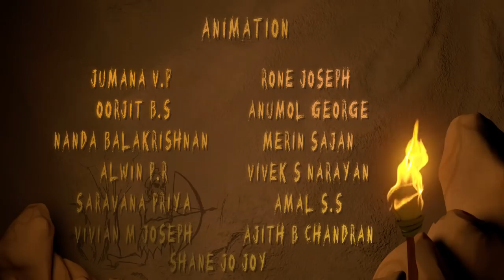Stroke of Luck - Animation Shortfilm by Toonz Academy Animation Film Making Students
Movie name : Stroke of luck Duration: 00:03:43
Story by: Vivek S Narayan
Director: Vivek S Narayan
Production coordinator: Saravana Priya Art Director :Jumana V.P
Animation director: Oorjit BS
Credits :
Story and Script
Vivek S Narayan
Storyboard
Jumana V.P Alwin P.R
Animatics Oorjit B.S
Character & BG Design
Jumana V.P Oorjit B.S
Character Modeling
Vivian M Joseph
BG & Props Modeling
Vivian M Joseph Jumana V.P Shane Jo Joy Vivek S Narayan Merin Sajan Nanda Balakrishnan Anumol George Saravana Priya Alwin P.R
Ajith B Chandran Rone MJ
Amal S.S
Character & BG Texturing
Jumana V.P
Props Texturing
Jumana V.P
Nanda Balakrishnan Anumol George Saravana Priya Oorjit B.S
Vivek S Narayan Vivian M Joseph Rone MJ
Lighting & Staging
Jumana V.P
Character Rigging
Vivian M Joseph Merin Sajan Vivek S Narayan
Dynamics
Shane Jo Joy Merin Sajan
Animation
Saravana Priya Amal S.S
Ajith B Chandran Jumana V.P Vivian M Joseph Alwin P.R
Oorjit B.S
Merin Sajan Nanda Balakrishnan Anumol George Vivek S Narayan Rone MJ
Shane Jo Joy
Composting Jumana V.P Intro Animation
Credits Animation
Jumana V.P Vivian M Joseph Rone MJ
Editing Vivian M Joseph
Sound Mixing
Vivian M Joseph Amal S.S Vivek S Narayan
Thanks
Synopsis:
There is a fly which is sleeping inside the cave. Due to some noise, it wakes up. It notices a small stone near to it, so it decided to push the stone towards downside to stop that sound.
The stone falls, it hits on caveman's head, and then he wakes up.
Then the caveman feels hungry, so he decides to go for hunting. He runs into the forest, sud- denly he hears the sound of some big and dangerous animal. So He runs back to the cave, on that way, he hits on a stone, he falls on the ground, the weapon which is in his hand flies away, and hit an animal. The animal is dead, so caveman decides to take that for food.
He hits the cave wall with the burnt stick, the place becomes smoky, after the smoke clears, fly and caveman notices the painting created by the burnt stick on the wall.
Thus the world's first cave painting invented...